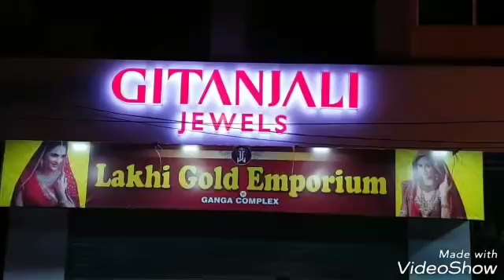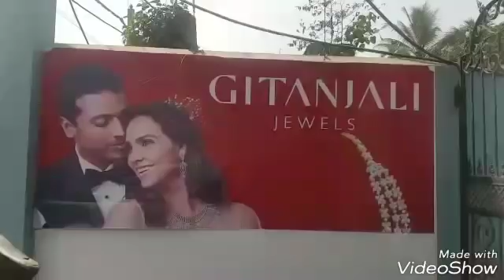PNB Scam का किशनगंज कनेकक्शन। Gitanjali शोरूम में ED की रेड। संचालक ने बताया रिश्तेदार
किशनगंज में एक सप्ताह पहले शुरु हुए गीतांजलि शोरुम में प्रवर्तन निदेशालय की 5 सदस्यीय टीम का छापा, दिनभर चले छापेमारी में अहम दस्तेवाज जब्त, ED की टीम वापस पटना रवाना, किशनगंज में एक खरीदो और एक पाओ के ऑफर के साथ 7 फरवरी को शुरु हुए इस शोरुम में जांच एजेंसी की छापेमारी से लोगों को विश्वास पूरी तरह से डोल गया है। उधर शोरुम का एग्रीमेंट शरद कनेडिया के नाम से है। मकान मालिक छगन जालान ने ऑन कैमरा दावा किया है कि ED की छापेमारी से कुछ नहीं होने वाला है क्योंकि निदेशालय के निदेशक उनकी बहन का लड़का है साथ ही अन्य आला अधिकारी उनके संपर्क में है। दावे में दम क्या है किसी को मालूम नहीं है पर प्रवर्तन निदेशालय के अधिकारियों को जानकारी मिलने पर शटर डाउन होना तय है। @Abdul Karim